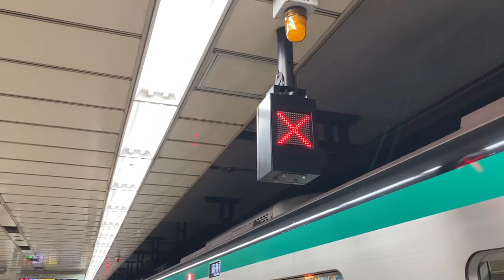神戸市営地下鉄 三宮駅 ホームドア用のLED表示